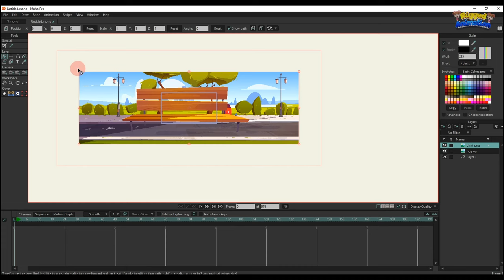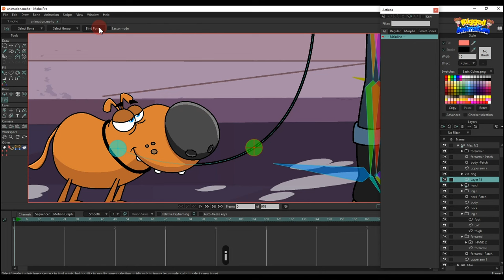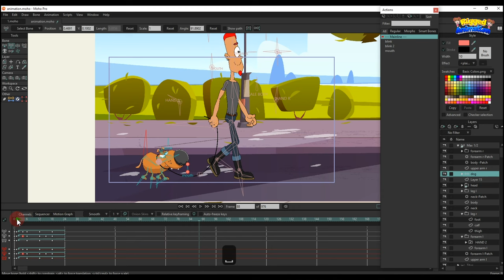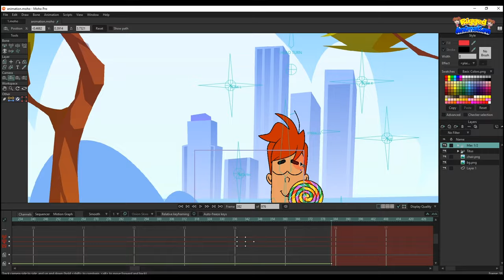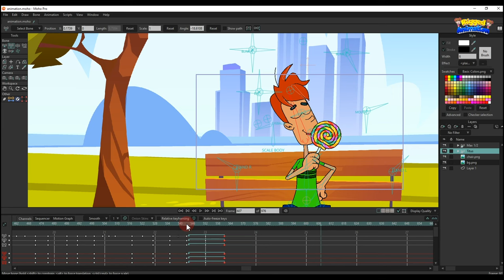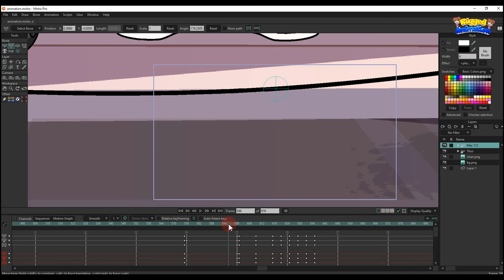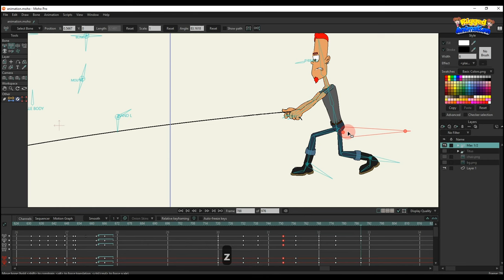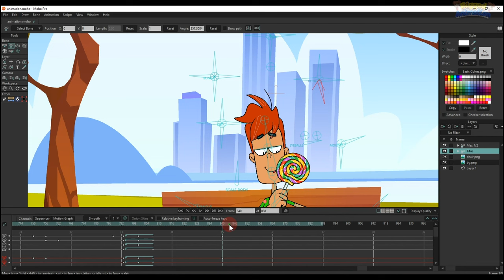Animation Made In Moho | Part 4 | Tutorial | Rigged Animation